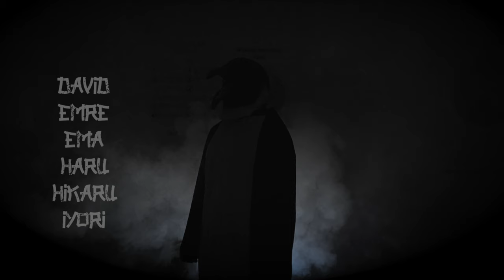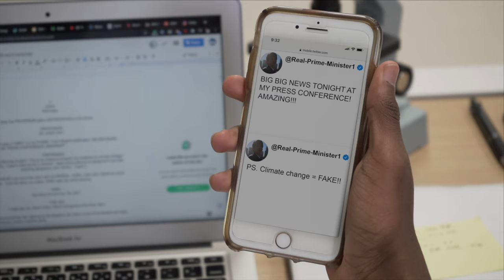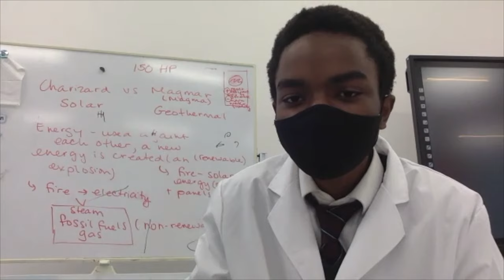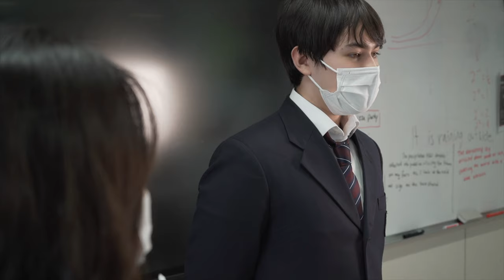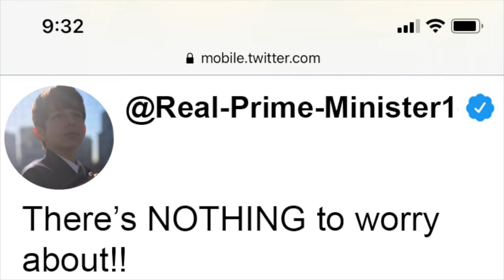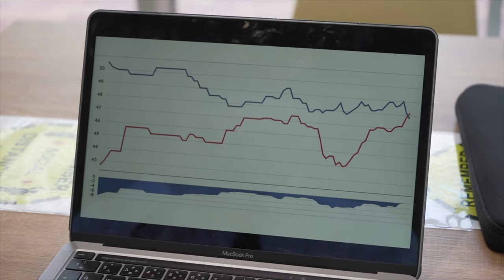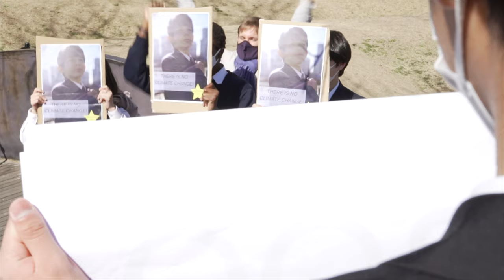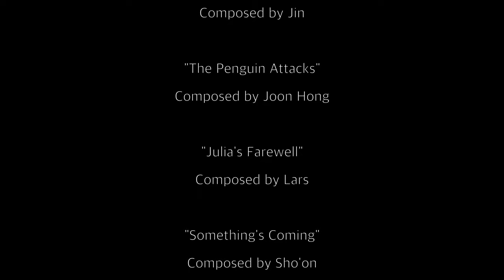Penju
Grade 10 Media's final film is an allegorical tale about political deniability in the face of disaster.  But mostly it's an excuse to smash buildings.  Students made their own sets and costumes, composed the soundtrack, wrote the screenplay, filmed and edited this ambitious project.